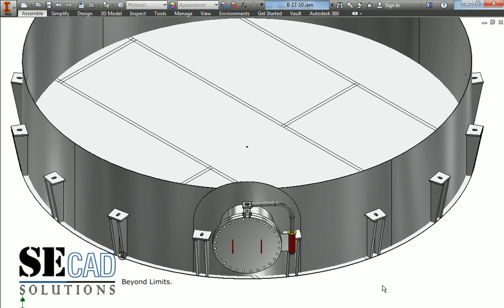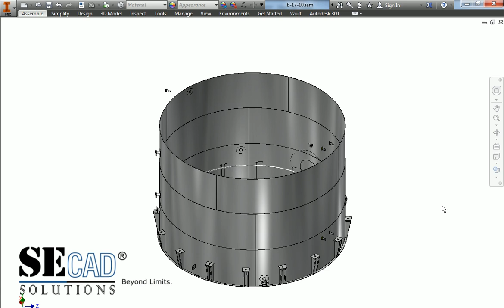3D modeling for storage tank with Roof by SEG and Autodesk Inventor